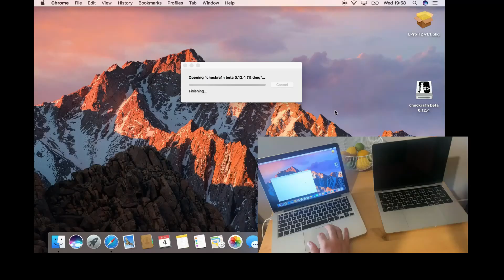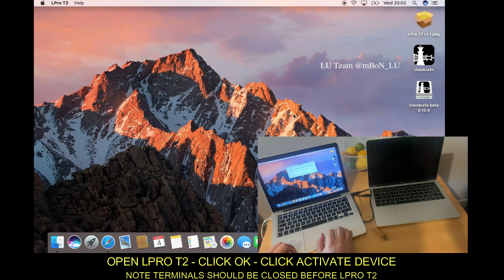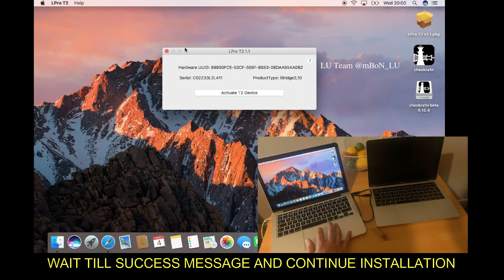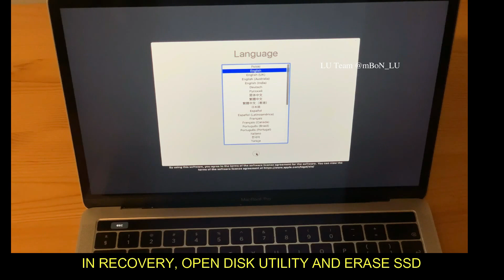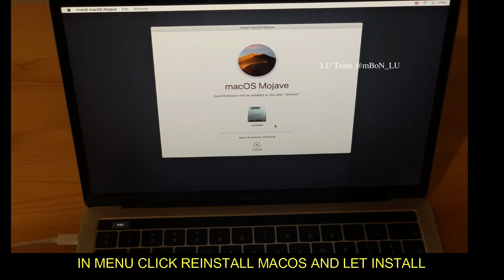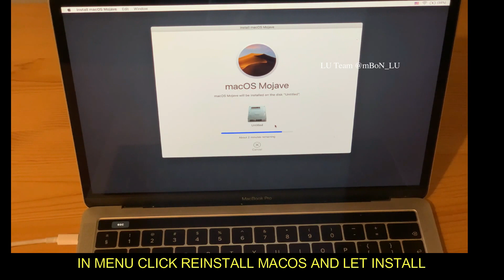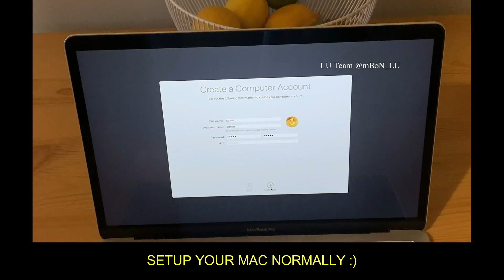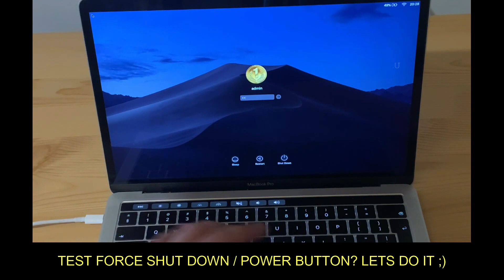LU EXCLUSIVE: LPRO T2 MACBOOK BYPASS FULL SOLUTION INSTANT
T2 MacBook Bypass with No Relock if Force Shut Down
The Power of LegitUnlocks

Read Description before proceeding:

(Support Telegram @mBoN_LU)

RESTORE THE MAC WITH APPLE CONFIGURATOR 2 BEFORE STARTING
Refer :

Steps:
1. Connect Mac in DFU mode
2. Open LPro T2 Bypass tool
3. Jailbreak Mac and Open Tool
4. Click Activate T2 Device
5. After Activated Message "Hold Power" One Second only and Keep Holding "Command + R" till Wifi Screen
6. Connect Wifi and Open Disk Utility and Erase SSD
7.Reinstall MacOS
8. Setup Mac and Test Yourself

Enjoy The Device

Feel the power of LegitUnlocks

Support Telegram @mBoN_LU
🔥🔥🔥Exclusive T2 MacBook Owner Info Extractor, FMi OFF and Bypass🔥🔥🔥
♠                                                First Proxy API Market                                                    ♠
♠                                                       LU Bypass                                                                  ♠
♠                                                       LU Carrier                                                                   ♠
♠                                                        LU Proxy                                                                    ♠
♠                                                 LU Token Extractor                                                         ♠